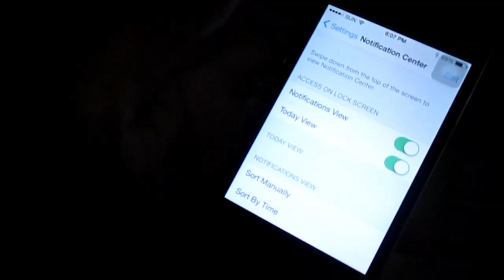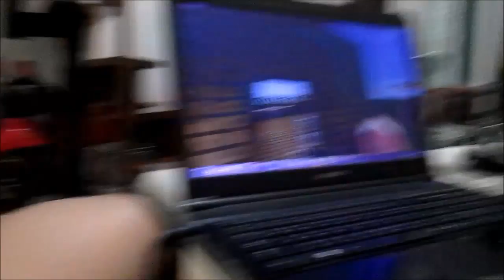#213 Sira ang Reputasyon - anneclutzVLOGS